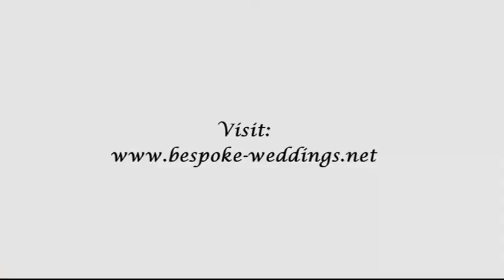Bespoke Weddings - Coach House Promo